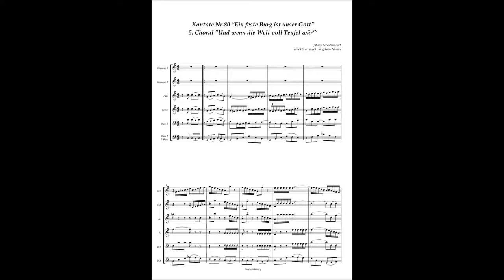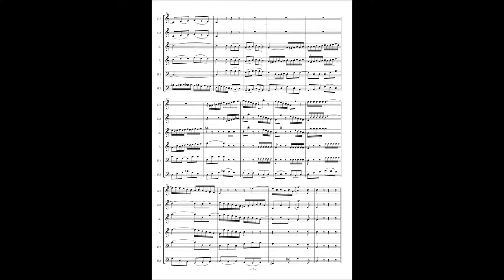Johann Sebastian Bach, Cantata No 80 / 5 Choral ʺUnd wenn die Welt voll Teufel wärʹʺ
Johann Sebastian Bach, Cantata No.80 ʺEin feste Burg ist unser Gottʺ BWV 80